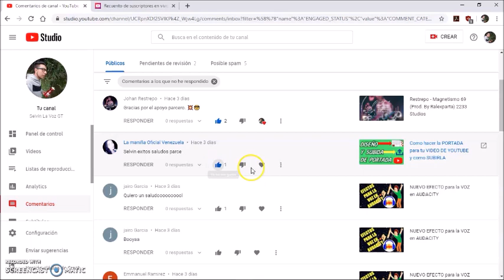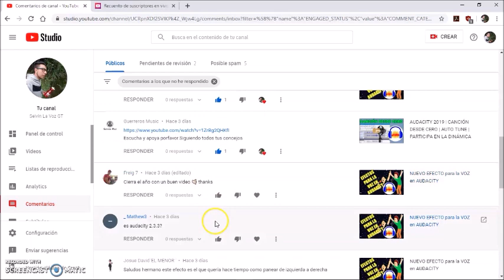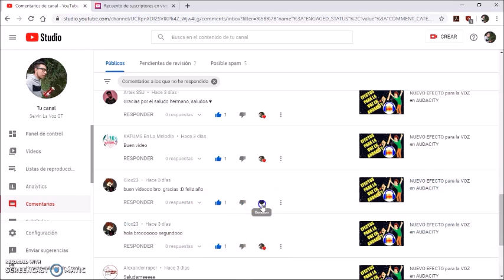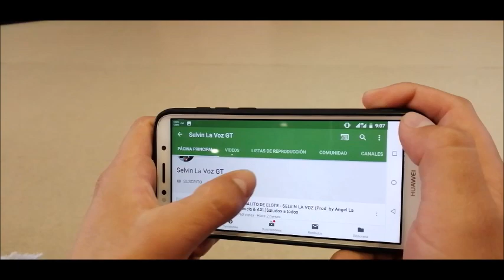VIENDO EL ATARDECER en la AGRICULTURA | NOTICIAS